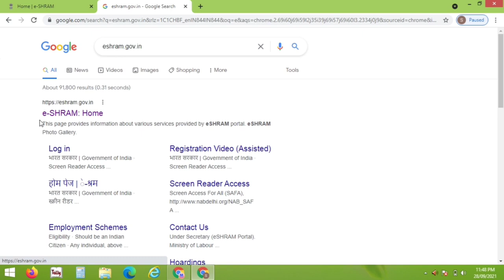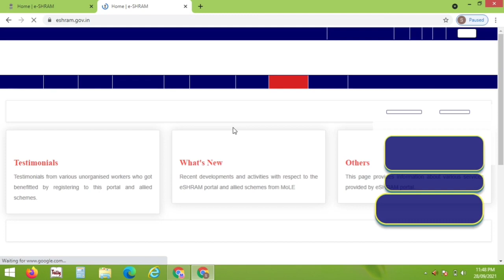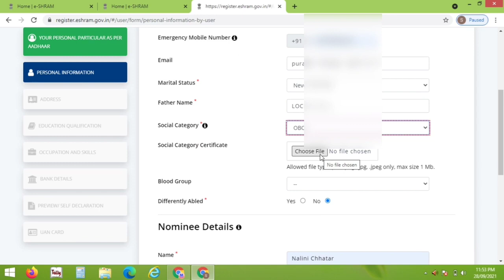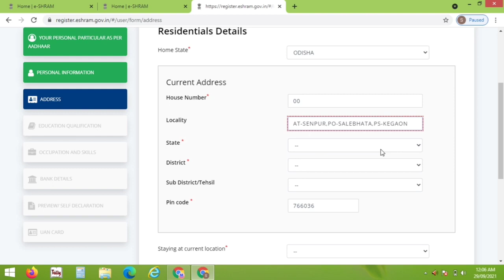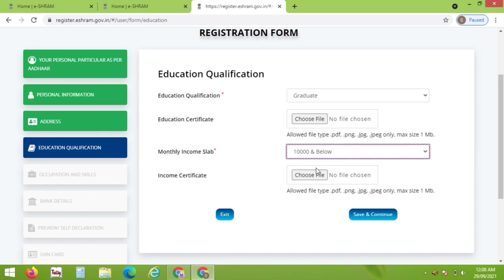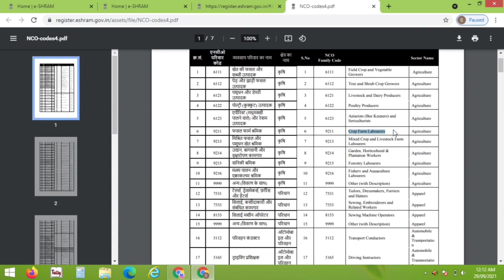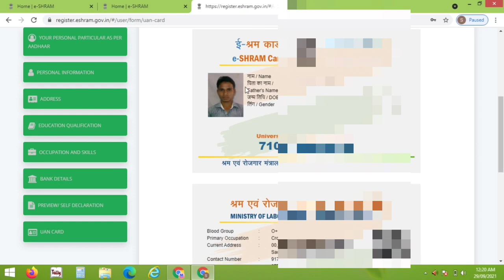e Shram card kaise banaye ll shramik card kaise banaye ll labour card online apply 2022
e shram card unorganized sector workers ke liye identity proof hai, sarkar se milne wali financial help aur dusri sarkari schemes ke liye e shram card zaruri hai. is video me e shram card registration kaise kare, complete process dikhaya gya hai

1.Aadhaar number
2.Aadhaar linked active mobile number
3.Bank account details
4.Age should be between 16-59 years (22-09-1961 to 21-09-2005)

E Shram Card Download Online Apply Registration at E Shram Portal: Migrant workers and their families are eligible to avail Rs 2 lakh in case of accidental death and permanent disability

tags for reference: e shram card registration,eshram card,e shram card,sram card,sram card online apply,sram card ke fayde,sram card kya hai,shramik card,shramik card kaise banaye,labour card kaise banaye,labour card online apply,mazdoor card online apply,how to apply for e shram card,e shram card registration kaise kare,e shram card ke fayde,e shram portal registration,sarkari scheme 2021,download e shram card,e shram card online apply,ishan llb,ishan,tech news,technology